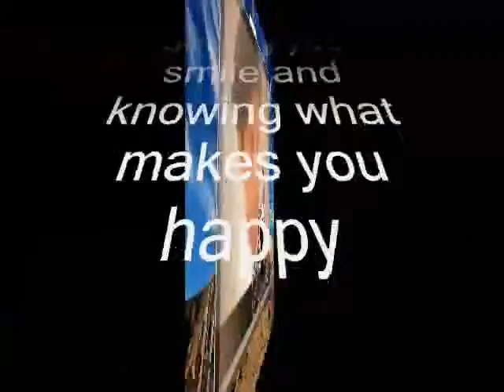knowing what makes you happy and Seeing you smile ,